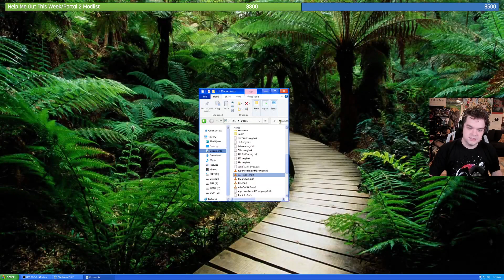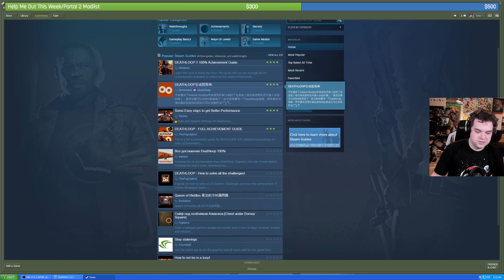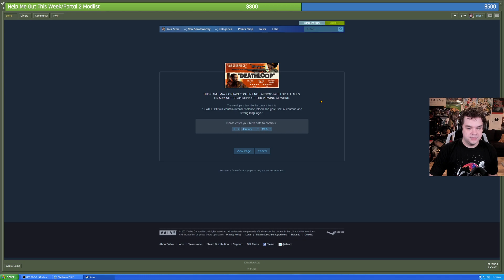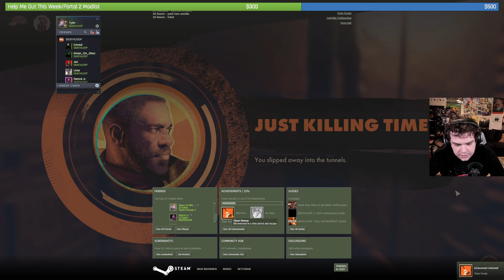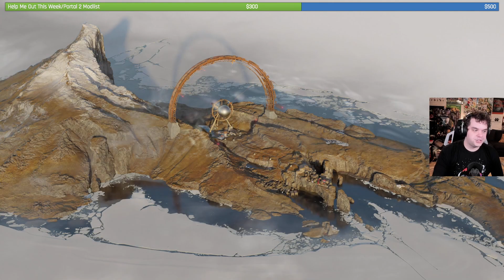First-Impressions Pt.5 - DEATHLOOP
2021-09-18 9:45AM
DEATHLOOP PART CINCO

00:00 DEATHLOOP